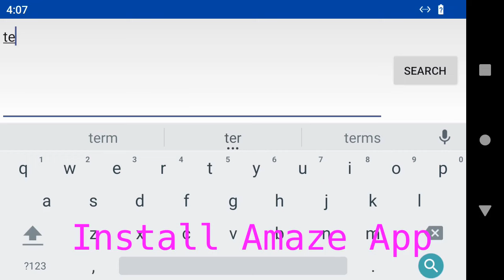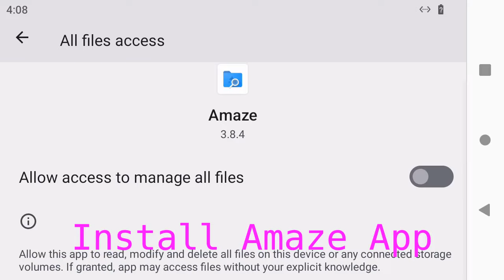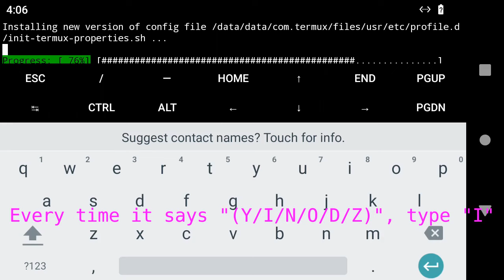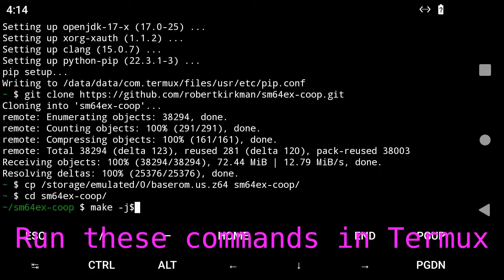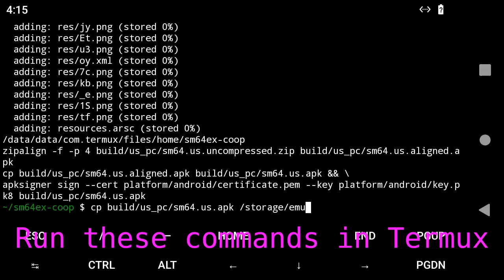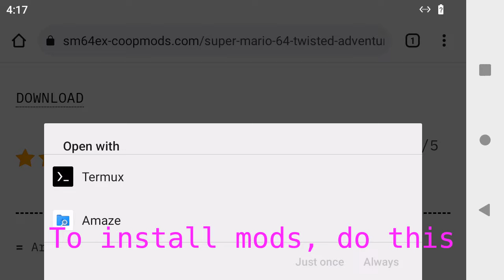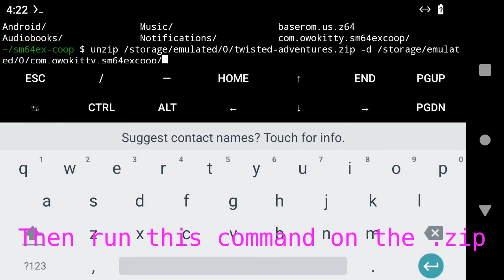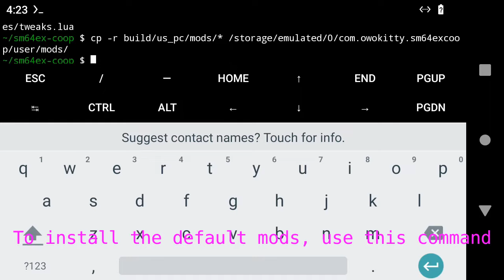[TUTORIAL] How to play sm64ex-coop on Android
**IMPORTANT (UPDATED 5/5/23)** the commands at 2:23, 2:32 AND 2:54 HAVE CHANGED.
They are now:
"pkg remove libglvnd"
"pkg install git wget make python getconf zip apksigner clang binutils libglvnd-dev aapt which"
"git clone --recursive kirkman/sm64ex-coop.git" without the space between "robert" and "kirkman" (added to force disable youtube formatting truncating)
Everything else is still the same.

HOW TO UPDATE IF YOU STILL HAVE TERMUX:
pkg upgrade -y
pkg remove libglvnd
pkg install which
cd sm64ex-coop
git pull
git submodule update --init --recursive
make
cp build/us_pc/sm64.us.apk /storage/emulated/0
Then open Amaze and install the new version of the app. You might have to uninstall old version or make at least 100 MB space in your storage first if it says "app not installed".

If you see any errors, or want to copy and paste commands, please try to check the guide on github for solutions

00:00 Install Dependencies
02:54 Compile and Install .apk
04:50 Install Lua Mods
08:02 Touch Controls Overview